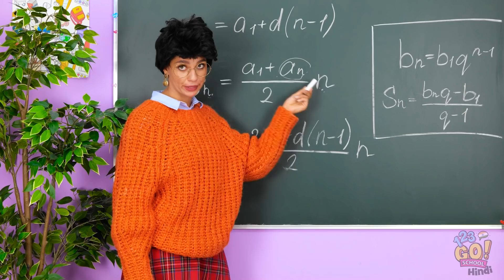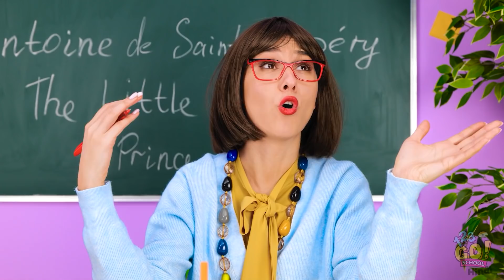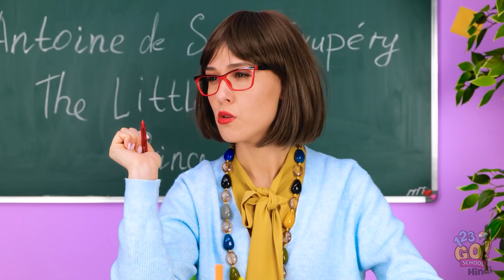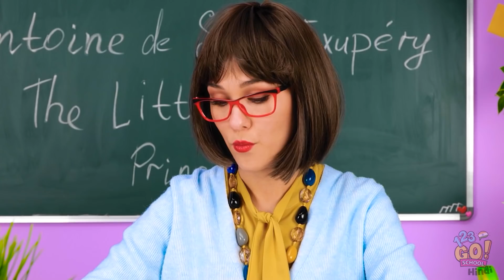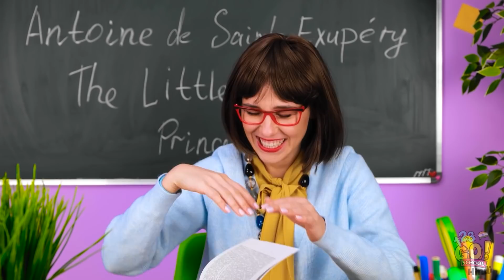स्कूल स्किप करने के लिए नकली बीमार होना || मस्त स्कूल हैक्स जो आपको बचा लेंगे 123GO! SCHOOL पर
एग्जाम मई नहीं जाना चाहते ?📚
 अपनी कुछ ट्रिक्स से आप अपनी किस्मत बदल सकते है !
बस  ये हैक्स ट्राई करे 😉
हमे कमैंट्स में बताये की आपको कौनसा हैक सबसे ज़्यादा पसंद आया ?